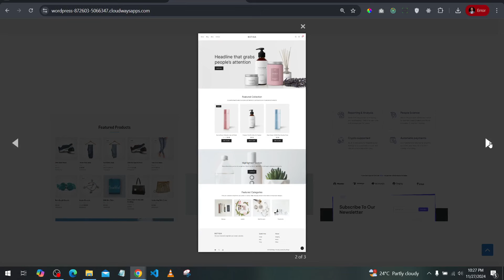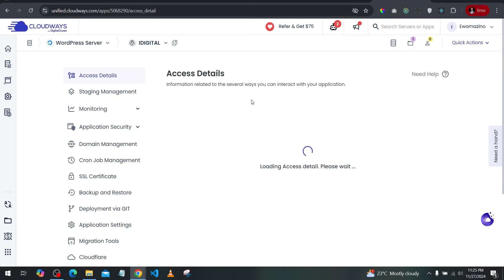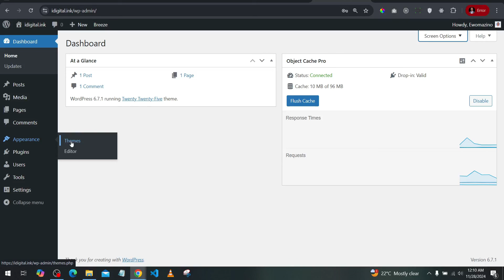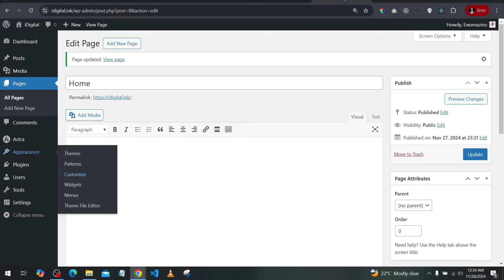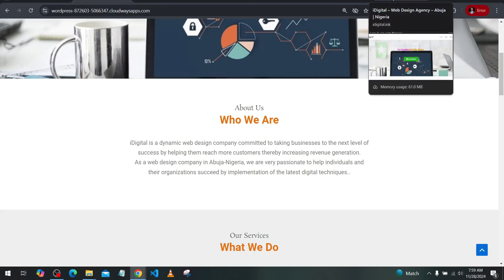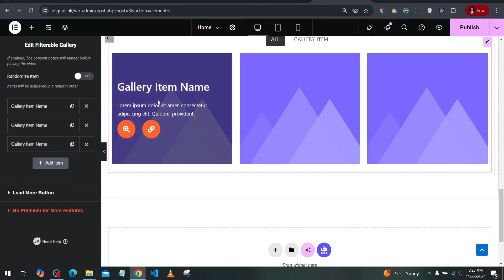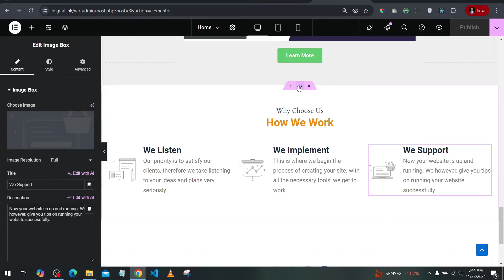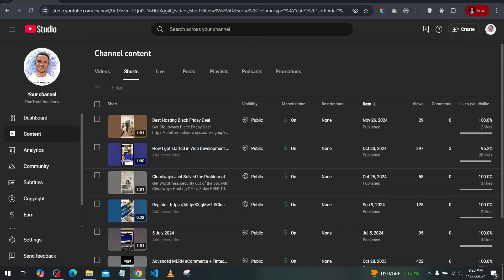Wordpress Tutorial For Beginner 2025 - Step by Step - Complete Elementor Tutorial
- Get Cloudways Black Friday Deal